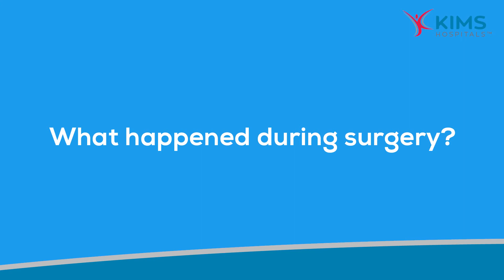Gynecomastia | Dr. G. Sharath Chandra Reddy | KIMS Plastic Surgery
Gynaecomastia is the enlargement of male breast tissue. It’s a common, benign (not cancerous) condition that mainly affects teenage boys and older men, but it can affect men at any age. Normal developing pubertal males may be at risk for Gynecomastia that is part of the normal developmental process.
Dr. G. Sharath Chandra Reddy
MS (General Surgery), M.Ch (Plastic Surgery),
MRCS (Edinburgh), MRCS (Ireland), MRCGP,
DFFP Consultant Plastic & Cosmetic Surgery